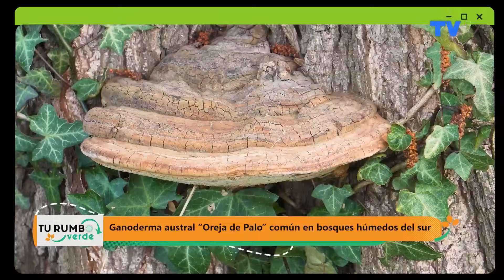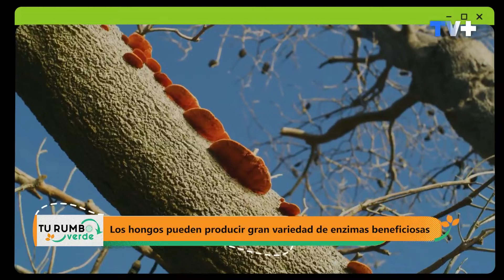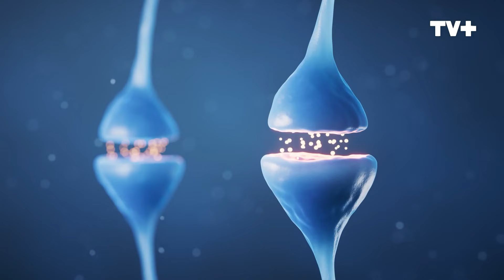Tu Rumbo Verde | 12 de Mayo de 2024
En este capítulo de Tu Rumbo Verde, conocemos el Reino Fungi: Todo sobre los hongos, sus propiedades, beneficios y los muchos tipos que existen. Además, te enseñamos a preparar una rica y saludable sopa de verduras con champiñones. ¡No te lo puedes perder!
Te esperamos en Tu Rumbo Verde, sábados y domingos desde las 19:00 hrs. solo por TVMÁS.